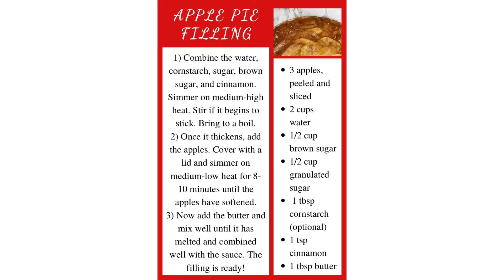Caramel Apple Cake | Apple Upside Down Cake | Ammi's Kitchen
Caramel Apple Cake is a light, fluffy cake paired with a drool-worthy layer of tart apples and caramel sauce.
The best recipes are often a result of error; in this case, I made some apple pie filling, but the new recipe I attempted for pie crust failed. However, I decided to salvage the caramel apples, which resulted in a caramel apple upside-down cake. What started out as an experiment, and almost turned into an epic failure, became a phenomenal dessert!